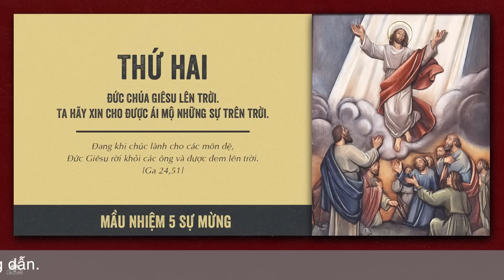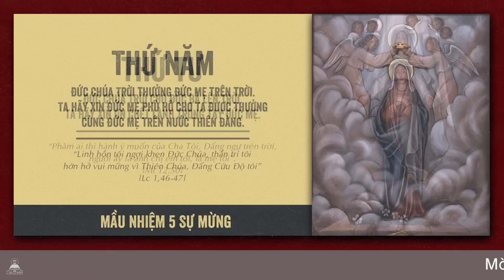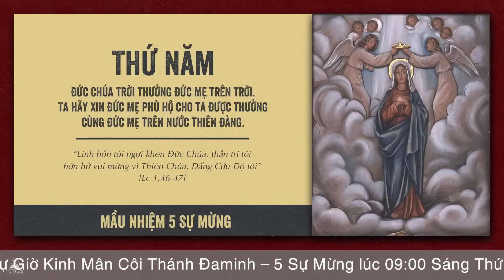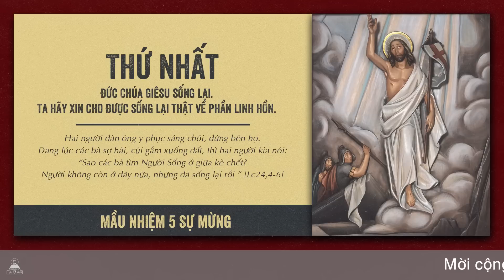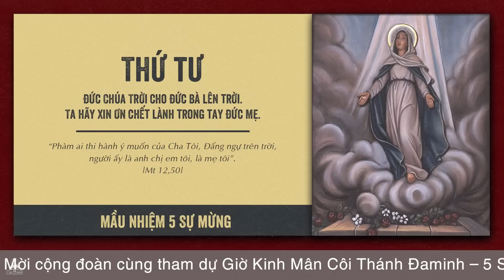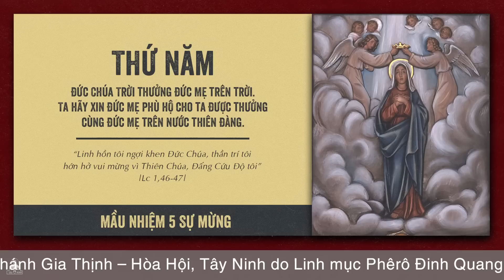🔴 Đọc Kinh Chung | 18/02/2023 | 5 Sự Mừng - Sáng Thứ Bảy Tuần VI Thường Niên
Mời cộng đoàn cùng tham dự Buổi Đọc Kinh Chung - 5 Sự Mừng vào lúc 09:00 Thứ Bảy ngày 18/02/2023 tại Tu Xá Thánh Gia Thịnh - Hòa Hội, Tây Ninh do Lm. Phêrô Đinh Quang Mạnh Hùng, OP. hướng dẫn.